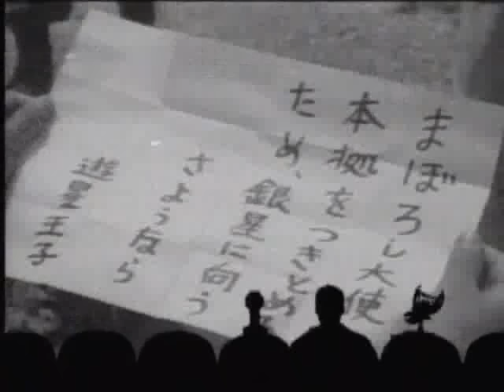MST3K - 0816 - Prince of Space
Prince of Space, sir?

(I apologize for the audio de-sync, don't know why Youtube does that, as the source file is fine.)